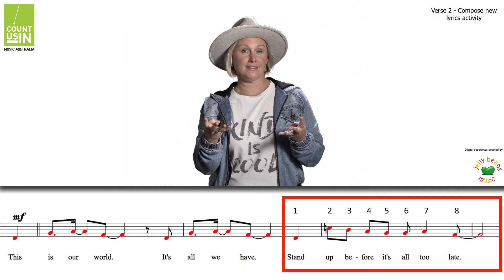MCUI 2020 - Verse 2 Lyric Activity